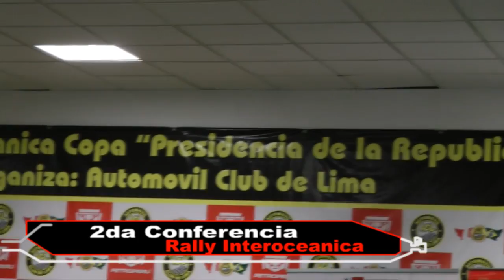2da Conferencia de Rally Interoceanica 2011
El Comité Organizador del Rally Interoceánica y nuevo Automóvil Club de Lima realizaron el 11 de enero  la conferencia de prensa con motivo de la realización del Rally Interoceánica Copa Presidente de la República. Donde explicaron los últimos detalles de la prueba, a disputarse entre Lima (Perú) y Río Branco (Brasil) del 18 al 23 de Enero.